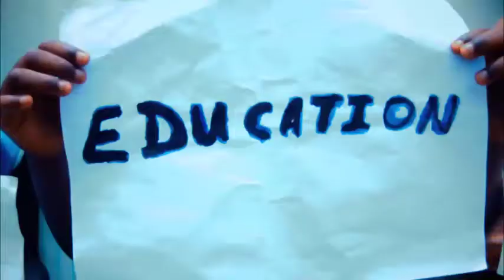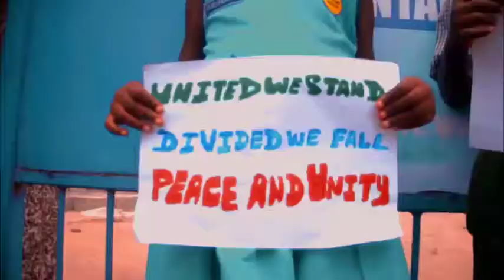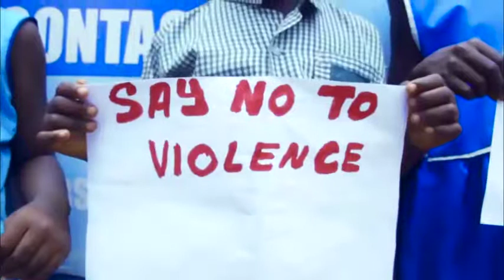Flash bee Thunder and Africa young stsr unit .....mama salone